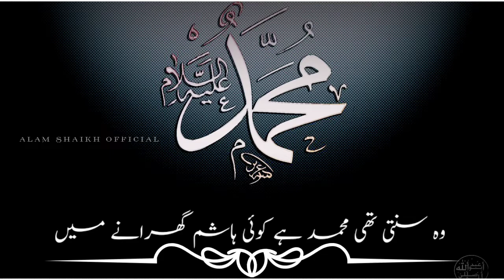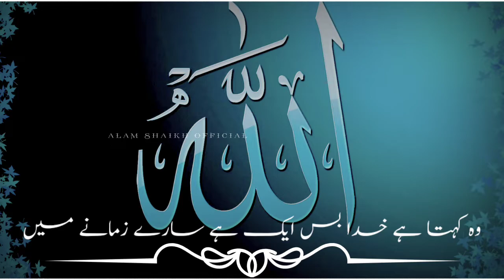Budhiya Ki Dastan || Likha hai ek zaifa thi | لکھا ہے ایک ضعیفہ تھی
لکھا ہے ایک ضعیفہ تھی کے جو میکہ میں رہتی تھی۔
 وو ان لاٹھی کو سنتی تھی مگر خاموش رہتی تھی۔
 وو سنت تھی محمد ہے کوئی ہاشم گھرانے میں
 وو کہتا ہے خدا بس ایک ہے سارے زمانے میں

 وو سنتی تھی حبل کی لات کی تجلیل کرتا ہے۔
 وو اپنے حق کے فرمان کے یون تمیل کرتا ہے۔
 وو سنت تھی جو اس کے ساتھ ہے وو ہے غلام اسکا
 مسلمان ہو ہی جاتا ہے جو سنت ہے کلام اسکا

 لکھا ہے وو ضعیفہ ایک دن کعبہ میں جا پہونچی
 ہبل کے پاوں پر سار رکھ کے اسنے آپ دعا مانگی۔
 میں تجھے کو پوجتی ہوں اور خود بھی توجھ کو کہتی ہوں
 بارہ افسوس ہے جو آج کل میں رانج سہتی ہوں ۔
 وو غم یہ ہے محمد ہے کوئی ہاشم گھرانے میں
 میتا دو اسکی ہستی کو نہ لے پھر کوئی نام اسکا
 جگر چھلنی ہوا جاتا ہے سورج سن کر کلام اسکا

 دعا کر کے اٹھی سجدے سے اور اپنے گھر آئے
 سمجھتی تھی یہ دل میں اب میری امید بھر آئی
 ضعیفہ کو خوشی تھی اب حبل بجلی گیرا دے گا۔
 محمد کو محمد ساتھیوں کو بھی میتا دے گا۔

 مگر کچھ دن گزرنے پر نہ جب امید بھر آئے
 دعا کرنے کے حبل سے اپنے دل میں بہت اچھی بات ہے۔
 گرز طارق ہمیں سوچ لیا یہ خود ہی گھر آ کر
 کے چھورنگی یہ بستی مائی رہونگی اور کہیں جا کر

 گرز ایک دن سب کو اسے اپنی ایک گیتری لے
 نکل کر گھر سے اپنے اور دروازے پہ آ بیٹھی۔
 ضعیفہ سوچتی تھی اب کوئی مزدور ملتا ہے۔
 یہ کیا خبر تھی ایک خدا کا نور ملتا ہے استعمال کریں۔

 فریزہ سبحان کا کر کے ادا سرکار دو عالم
 چلے جاتے کعبہ کی تراف و رحمت عالم
 جلون میں آپ کے شمس و قمر ملوم ہوتے ہیں۔
 پایے تسلیم سجدے میں شجر ملوم ہوتے ہیں۔

 ضعیفہ منتظر مزدور کی بیت تھی گھبرائی
 یکا یک سمنے سے چاند سی سورت نظر آئے
 ضعیفہ نے کہا بیٹا یہاں آنا بتا کیا نام ہے تیرا
 کہا مزدور ہوں اماں بتا کیا کام ہے تیرا
 کہا مزدور ہے اگر تو چل گاتری میری لیکر
 میں خوش کر دونگی آئے مزدور مزدور تیری دیکر
 یہ سن کر آپ گیتری اٹھا کر اپنے سر پر لی
 ضعیفوں کی مدد کرنا یہ عادت تھی ادامبر کی

 گرز گٹھری کو لیکر منزل مقصود پر آئی
 کہا دل سے آئے دل اب تیری امید بھر آئی
 کہ بیٹا جو دل میں تمنا ہو گئی پوری
 محمد سے محمد ساتھیوں سے ہو گئی دوری۔

 لگ دنے جو مزدور ضعیفہ آپ کو ہمارا ڈیم
 ہم سے فارمنے لگیں حضور سرور عالم پر
 یہ کوئی کام ہے اماں مائی لن اب جسکی مزدور
 کوئی اگر ہماری خدمت ہو تو بھی میں کروں غریب

 یہ فارمتے ہوئے کے آپ جانے کے تیاری
 ضعیفہ سے اعزاز چاہتے تو رحمت باری ضعیفہ نہ کہ بیٹا زارا تہرو چلے جانا
 مجھے ایک بات کہنا ہے زرا سن کر چلے جانا

 یاقین جانو کی اب میکہ میں جھگڑا ہونے والا ہے۔
 میں سمجھتی ہوں تجھے کو اسلیے تو بھولا بھلا ہے۔
 وو میکے میں قبلہ ہاشمی نام و لقب والے
 وہ بیٹا جو ہیں سردار عبدالمطلب والے

 انہی میں ایک جوان ہے جو سنا جاتا ہے ساحر ہے۔
 کے ہے فین میں مگر بیٹا وو اپنے بہت ماہر ہے
 وو عصر ہوتا ہے جس کے دل تکم الفت بو کے رہتا ہے
 جو سنتا ہے کلام اسکا وو اسکا ہوکے رہتا ہے۔

 ہمیشا بچ کے چلنا اسے بولے کوئی نام اسکا
 نصیحت ہے یہ میری نہ سنت تو کلام اسکا
 نبی بدھیا کے دل میں نور وحدت بھرنے والے پھر
 نصیحت سورج رہے پھر جو نصیحت کرنے والے پھر

 ضعیفہ نے کہا، 'بیٹا بھلا کیا نام ہے تیرا'
 تیرا آغاز کیا ہے اور کیا انجام ہے تیرا۔
 کہا حضرت نے بدھیا سے، 'تجھے کیا نام باتوں'
 میں کیا کام بتاؤں، میں کیا انجام بتاؤں

 میں بندہ ہوں خدا کا اور مجاز نور زاد ہوں۔
 کہا گارڈن جھکا کر اپنے، 'مائی ہی محمد ہوں'
 میں ہوں معصوم دنیا میں میرا دشمن زمانہ ہے۔
 خدا واحد ہے عالم میں مجھے بس یہ بتانا ہے۔

 یہ سننا تھا کے بس آکھوں سے آنسو ہو گئی جاری
 نبی کے عشق کی ایک چھوٹی سی دل پر لگی کاری
 ضعیفہ نہ بیٹا کرو مشکل میری آسن
 مائی ایسی جیت کے صدقے میں ایسی ہار کے قربان

 ہوا پھر حال پر اسے جو فضلے ایذان باری
 ضعیفہ کے ثوبان سے خود بھی خود کلمہ ہوا جری
 لا الہ الا اللہ محمد رسول اللہ